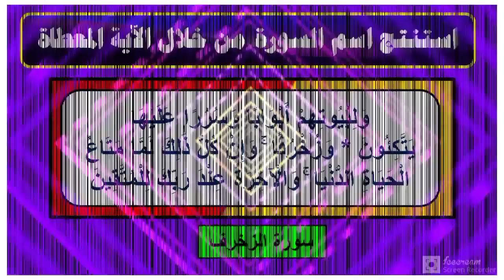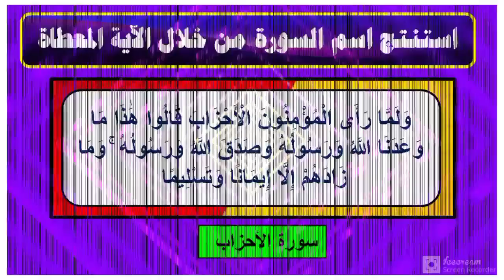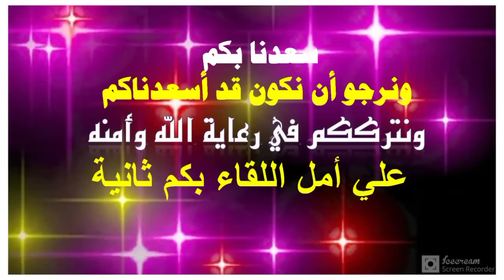استنتج اسم السورة من خلال الاية القرآنية..اختبار قرآني جديد .. سؤال وجواب... لعشاق القرآن الكريم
ولا تنسي المشاركة
وشاركنا في تقييم الفيديو ومحتوي القناة
تسعدنا مشاركتكم
اختبار قراني جديد
لتحديد اسم السورة
من خلال الآية  القرآنية